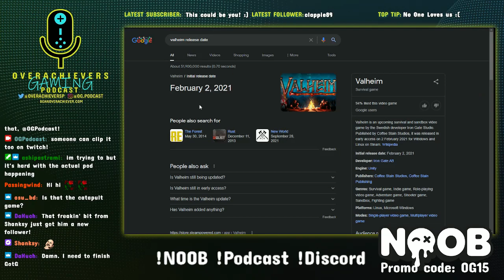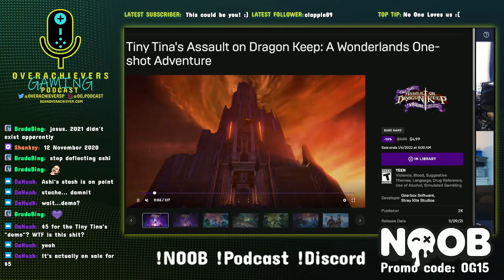66: the 2021 Game of the Year episode w/ Shanksy!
The boys are back with guest Shanksy in discussing what their top 10 games of the year are.

Hit us up with your questions on twitter with the hashtag askOGP and we'll start on a feedback section (seriously, do it, we want more to talk about).